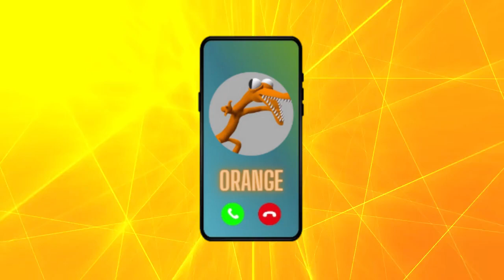Llamada a ORANGE - Rainbow - Orange - Amigos Arcoíris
Llamada a ORANGE de Rainbow. Espero que disfruten de la conversación, cuyo fin es entretener a todos!